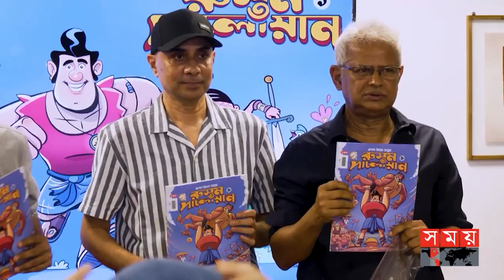রুস্তম গেলো সময় টিভিতে!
কার্টুন পিপল কমিক্স সিরিজ রুস্তম পালোয়ান-১
এবং কার্টুন পিপলের অন্যান্য কমিক্স ও প্রডাক্ট গুলো অর্ডার করতে পুরন করুন নিচের ফর্মটিঃ
বিকাশ অথবা ক্যাশ অন ডেলিভারী।
ডেলিভারী চার্জ ঢাকার ভেতর ৫০ ও ঢাকার বাইরে ১২০ টাকা।